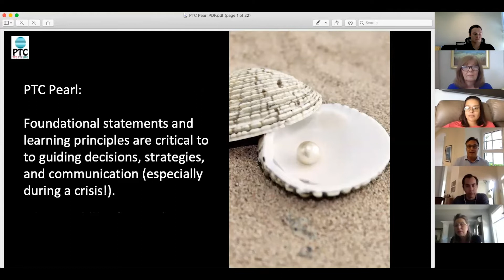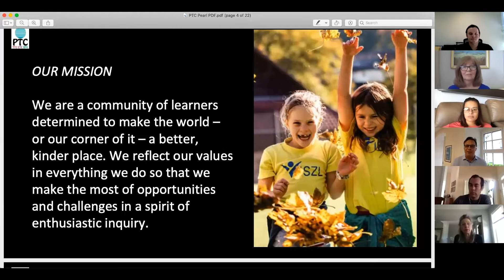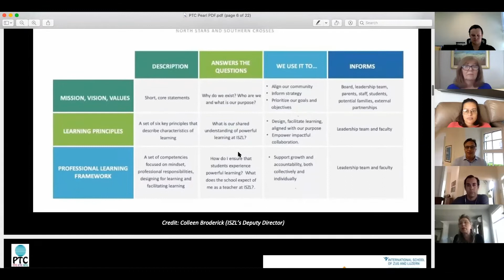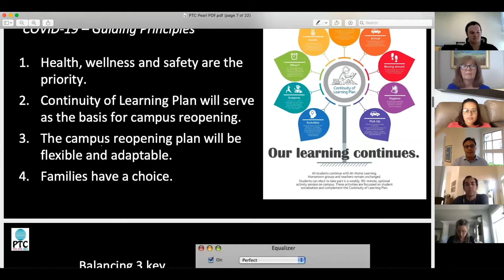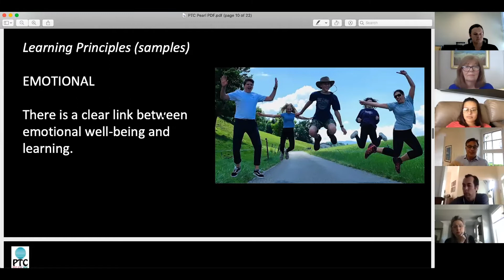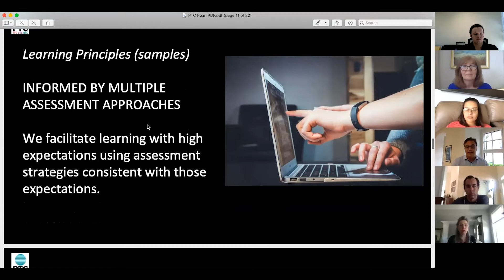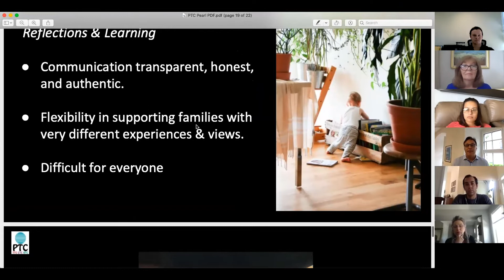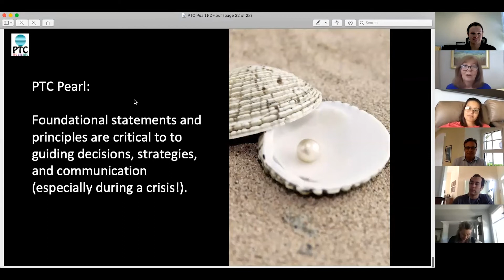Leading in a Crisis - Barry Dequanne (PTC Pearls of Wisdom)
Leading in a Crisis
By Barry Dequanne
Presented by the Principal's Training Center

About Pearls of Wisdom:
Our colleagues in international schools around the world learn things every day about how leadership really works. Pearls of Wisdom is one of the PTC’s ways of sharing that learning. For the next four weeks, a participant will share a practical, effective school leadership strategy he or she has experienced, either firsthand or through colleagues. We are delighted to share these here with you all!